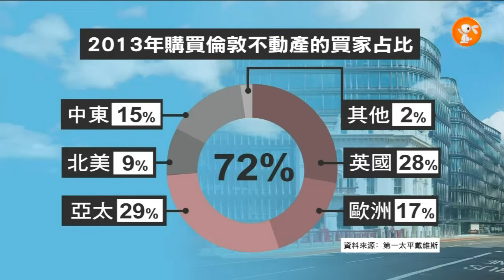【2014.09.04】購倫敦不動產 亞太買家占三成 -udn tv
海外房市的部分，有業者表示，日本、澳洲、紐西蘭，都是國人近來留意的市場，就連倫敦的業者也特地跑來台灣介紹當地市況，希望爭取台灣人的青睞。不過海外不動產除了有獲利機會，同樣也有風險，投資人還是要多評估。完整內容 , FB , Twitter , G+